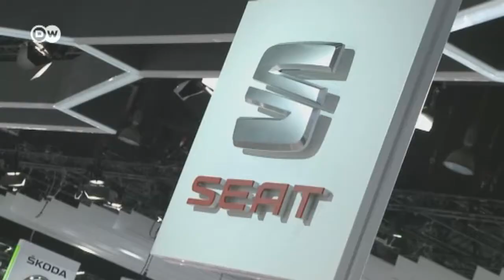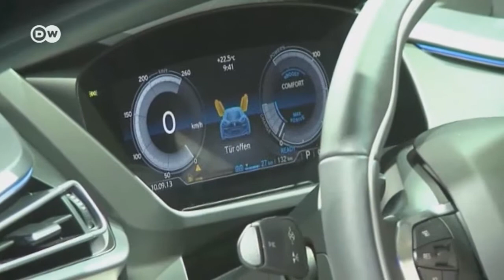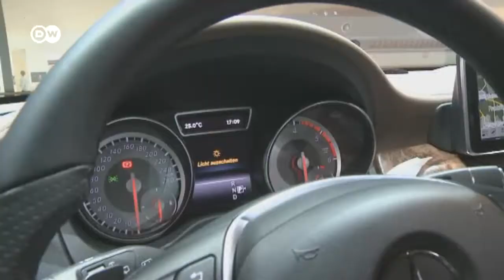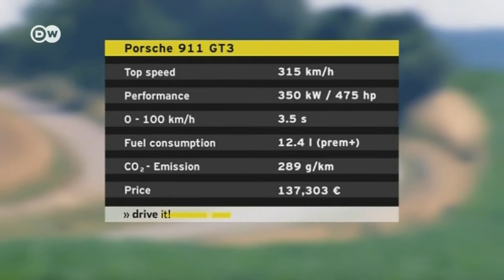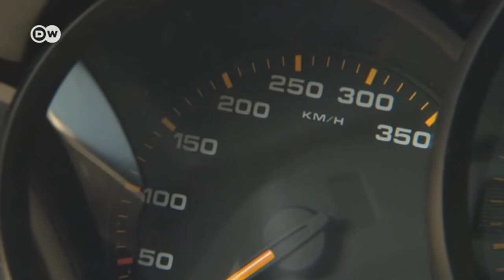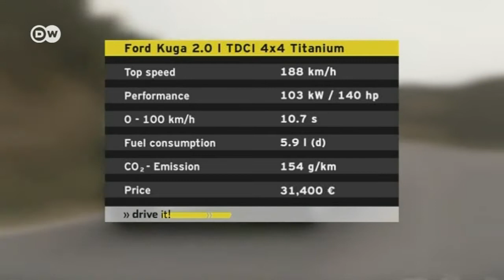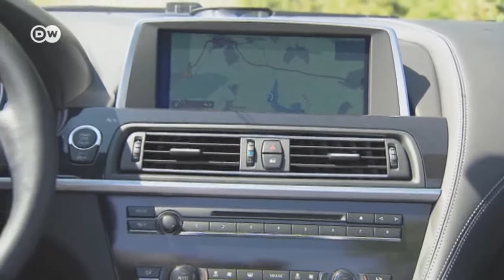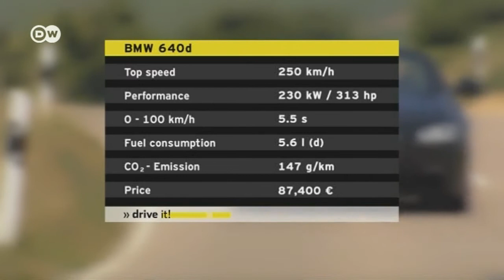Drive it!: The Motor Magazine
The Frankfurt International Auto Show (IAA) is the primary focus of this edition. Drive It! will also be looking at a sportscar that is mass-produced but with a price tag putting it out of reach for most drivers. We also check out an SUV and a rather special convertible. To round off the show: a trip to the coast for an annual collectors' get-together.